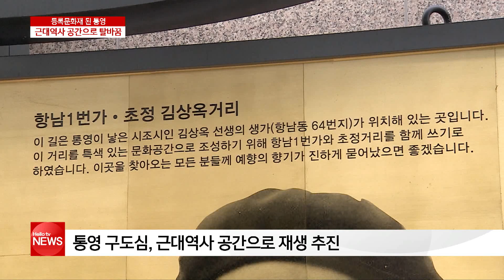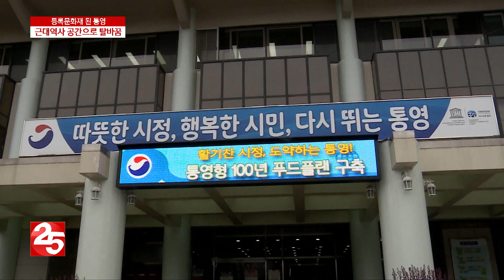'통영 구도심' 근대역사문화공간 변신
대한제국 시기부터 해방 이후까지 근대 도시의 건축 유산이 잘 보존돼 있는 통영 항남동과 중앙동 일대가 근대역사문화공간으로 지정됐습니다.